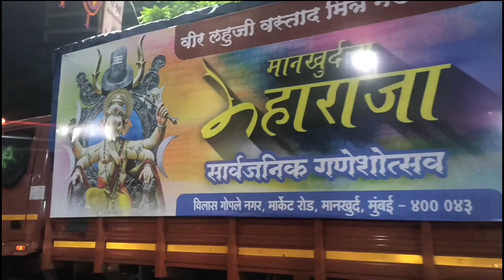Mumbai Ganpati Visarjan | अखेरचा निरोप सुरु Vashi Navi Mumbai Ganpati Visarjan Mumbai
Vashi Chauraha Ganpati visarjan Vashi Sagar vihar Ganpati visarjanLIVE : लालबागच्या राजाला अखेरचा निरोप सुरु Lalbaugcha Raja Ganpati Visarjan LIVE Mumbai 2023Ganpati Bappa visarjan in Mumbai 🙏 Bappa visarjan, most famous Ganpati visarjan celebration Mumbai

pankaja munde,pankaja munde speech,pankaja munde latest news,pankaja munde dhananjay munde,pankaja munde live,pankaja munde news,pankaja munde latest,pankaja munde#ganpati